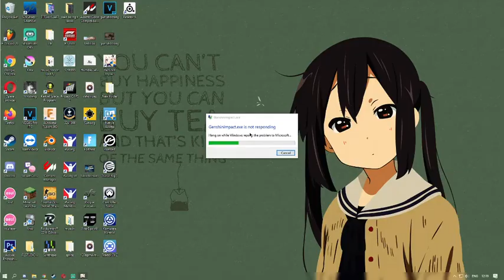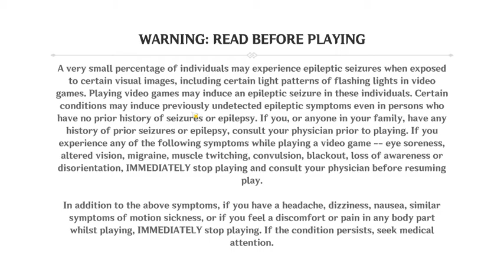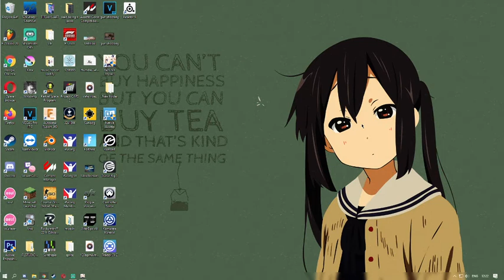MORE GENSHIN!!!! time to destroy some temples!!!